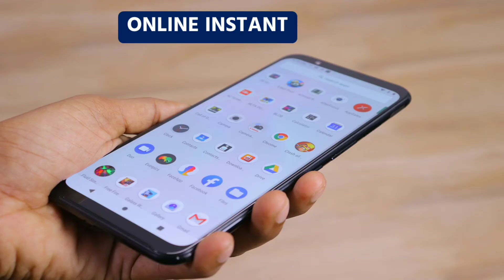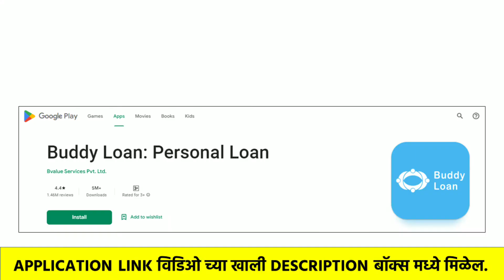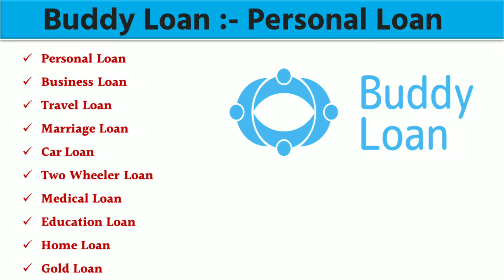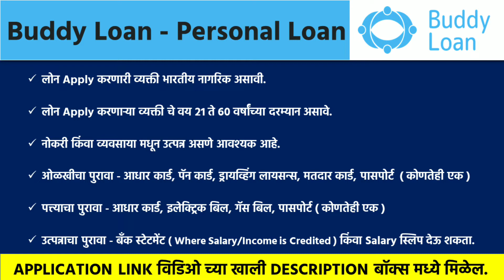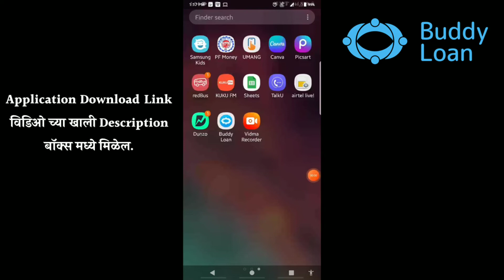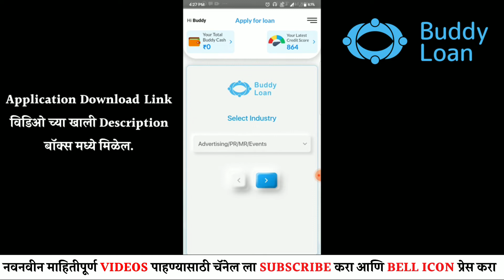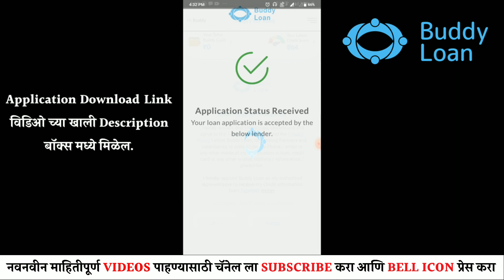असे मिळवा घरबसल्या Personal Loan । Buddy Loan App Details in Marathi । Instant Personal Loan App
Buddy Loan is the biggest loan aggregator in India that allows you to co-create your future in the most hassle-free way. Get a loan instantly with minimum documentation and maximum ease. Select a loan amount ranging from Rs. 10,000 – Rs. 15 lakhs starting @ 11.99% p.a. Types of loans offered include Personal Loan, Business Loan, Travel Loan, Two-Wheeler Loan, Car Loan, Education Loan, Home Loan, Gold Loan, Medical Loan, Business Loan and Marriage Loan.

►🔴  𝗧𝗢𝗣𝗜𝗖𝗦 𝗖𝗢𝗩𝗘𝗥𝗘𝗗 🔴►
1️⃣ buddy loan app information in marathi
2️⃣ buddy loan app review in marathi
3️⃣ personal loan app in marathi
4️⃣ instant personal loan app marathi
5️⃣ buddy loan instant loan app mahiti

★ जर तुम्हाला काही प्रश्न विचारायचे असतील तर COMMENT बॉक्स COMMENT करा किंवा मला INSTAGRAM वर FOLLOW करून DM करा .

★ Rapidex English Speaking Book (Marathi)
★ Rapidex English Speaking Book (Hindi)
★ Salam Chaus Ingrajimadhe Bola Patkan
★ F Gear Brown Laptop Backpack
★ Realme Buds 2 Earphones

𝗞𝗶𝗿𝗮𝗻 𝗗𝗵𝗮𝗻𝗮𝘄𝗮𝗱𝗲
𝗙𝗿𝗼𝗺 - 𝗠𝗮𝗵𝗮𝗿𝗮𝘀𝗵𝘁𝗿𝗮, 𝗠𝘂𝗺𝗯𝗮𝗶 (𝗜𝗻𝗱𝗶𝗮)